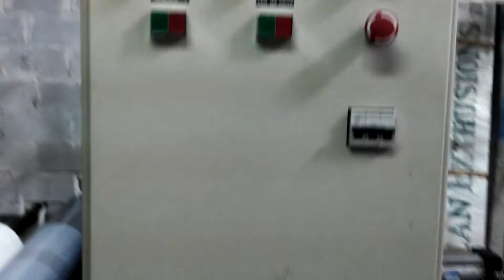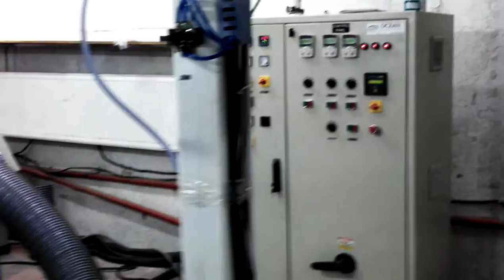blown film plant india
blown film plant multilayer film line pp blown film machine multilayer extrusion film line india
This video provides details about Multi Layer Blown Film Plant including with various technical specifications like maximum output, extruder details, two station surface winder and operating requirement. If you want to know about more specifications then